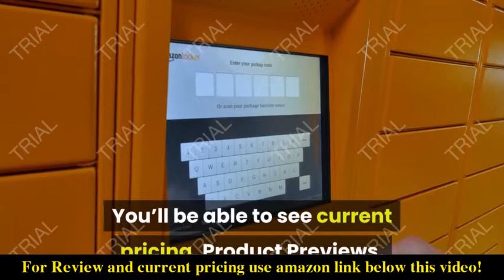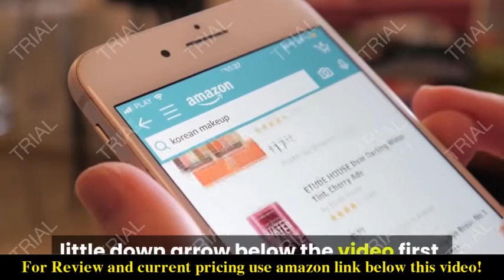Review Vacuum Sealer Machine - MSAKE SJ-209 Food Savers for Food Preservation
Check the price or purchase in the

【KEEP FOOD FRESH 8X LONGER】: MSAKE SJ-209 Vacuum Sealer Machine keeps food fresh up to 8X longer in the freezer compared to ordinary storage. Multi-layer material heat seals to keep air out and prevent freezer burn, reduces spoilage and food waste.
【SEPARATED CLEANING DESIGN】: You can easily take off the upper lid to clean the sealer machine safely. Compact size and lightweight design are easy to store and move around. Fits up to 12'' width which can handle multiple small bags at the same time to improve efficiency.
【Moist&Dry, Gentle&Normal Mode】:We have 4 modes settings. Regular food choose Normal, while delicate food need to choose Gentle mode; and regular vegetable and fruit choose default dry, while meat or fish need to choose Moist.
【FULLY STARTER KITS】:Along with the vacuum sealer and the air suction hose, the SJ-209 vacuum sealer package also includes: 5 vacuum bags (5.9” x 9.8”) and 5 vacuum bags (11” x 13.8”), a replacement foam gasket both kinds being reusable and waterproof.
【EASILY OPERATION & PROFESSIONAL CUSTOMER SERVICES】:MSAKE vacuum sealer machine designed with fully automatic vacuum sealing operation, equipped with touch screen panel.